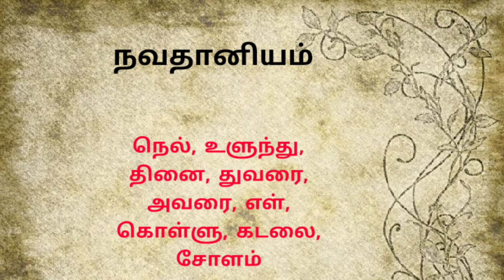தொகைச் சொற்கள்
தொகைச் சொற்கள் / Tamil study material for TNPSC/TET

This video is helpful for those preparing for TNPSC, TNTET.

# 6th STD tamil important questions for tnpsc#tnpscvaoexamsyllabustamil tnpscresults group4updates virutchamtnpsc tnpscannualplanner tnpscgroup4resultcheckonline 10th tamil tnpsc important questions 10th tamil tnpsc tamil repeated questions for tnpsc group 4#6th full book test tnpsc#tnpsc academy study material